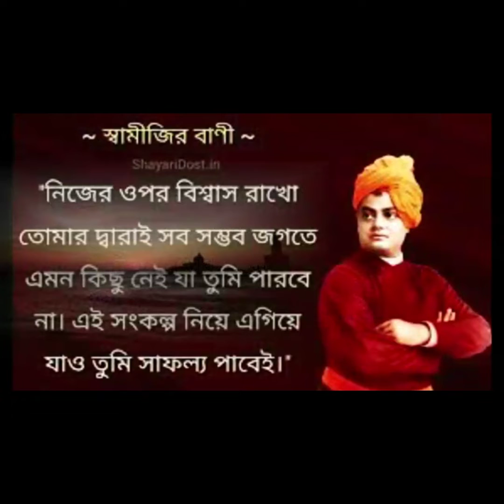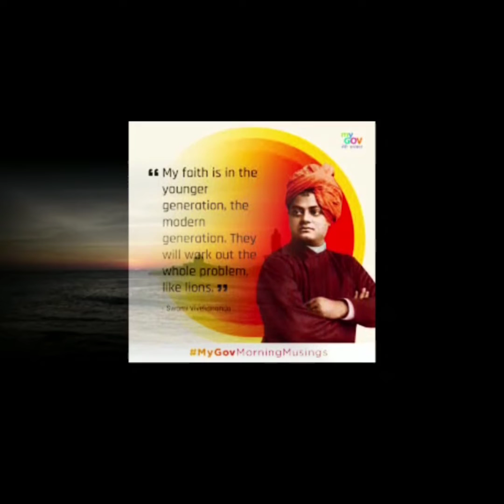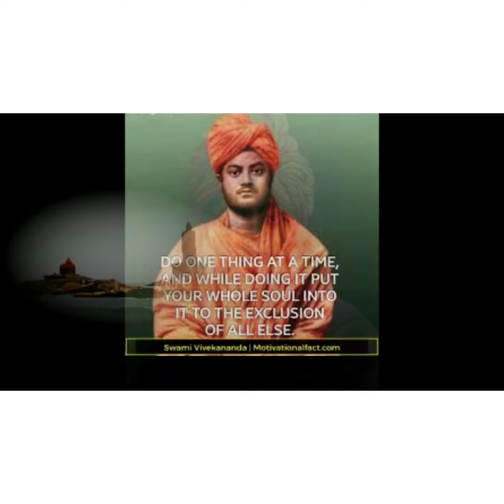Swami Vivekananda Jayanti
Swami Vivekananda Jayanti.mp4